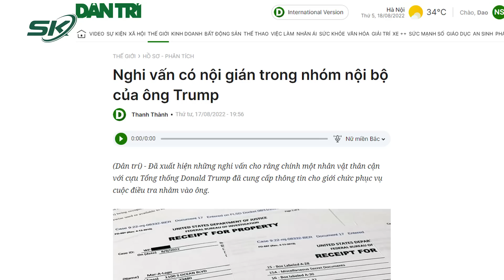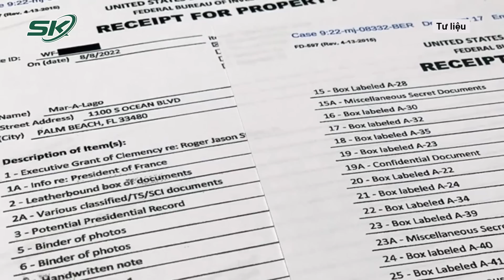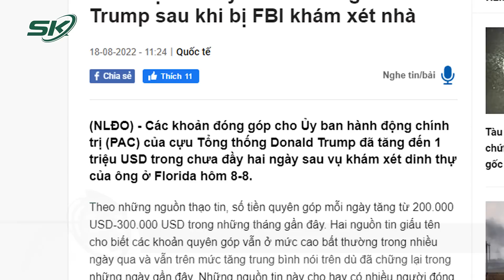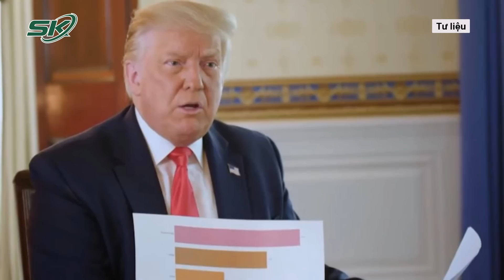Nghi Vấn Tìm Thấy Người Chỉ Điểm Ông Trump Cho FBI, Nội Gián Là Con Rể Hay Trong Nhóm Nội Bộ? | SKĐS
SKĐS | Sau cuộc lục soát của FBI tại dinh thự riêng Mar-a-Lago của cựu tổng thống Mỹ Donald Trump, đã xuất hiện những nghi vấn cho rằng chính một nhân vật thân cận với ông Trump đã cung cấp thông tin cho giới chức phục vụ cuộc điều tra nhằm vào cựu tổng thống Mỹ. Nhiều người suy đoán rằng nội gián nằm trong nhóm nội bộ của ông Trump, thậm chí chính cháu gái của cựu tổng thống Mỹ còn phỏng đoán con rể của ông Trump, có thể là người đã “bắn tin” cho FBI về việc có tài liệu mật được cất giữ ở khu nghỉ dưỡng Mar-a-Lago. Vậy thực hư về người chỉ điểm này là như thế nào? Hãy cùng chúng tôi tìm hiểu ngay sau đây.

Mời quý vị và các bạn xem thêm: Ngấm Đòn Cắt Khí Đốt Của Nga, Châu Âu Vạch “Lằn Ranh Đỏ” Trước Nguy Cơ Mùa Đông Lạnh Giá